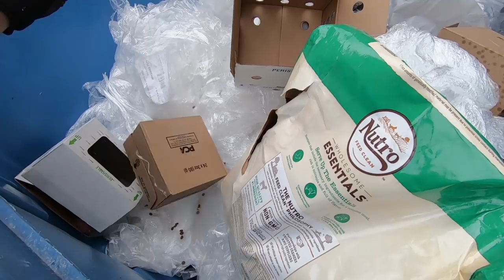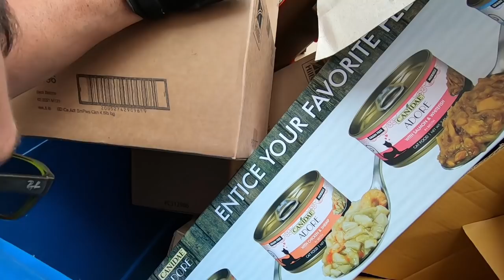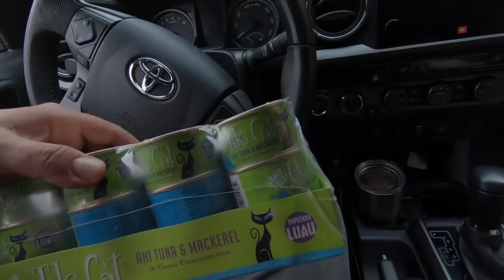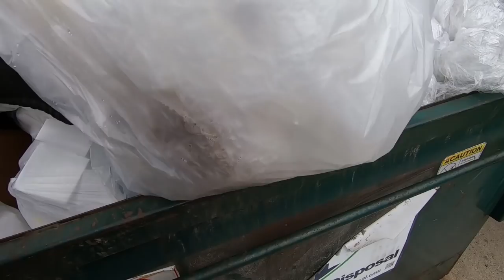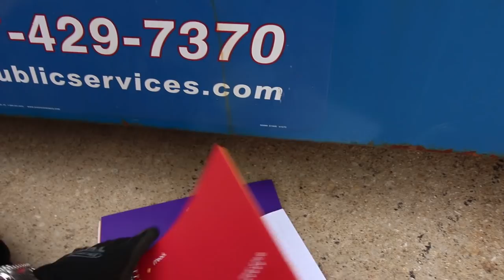Dumpster Diving- This Stuff Was Hidden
Dumpster diving is like treasure hunt you never know what you are going to find.